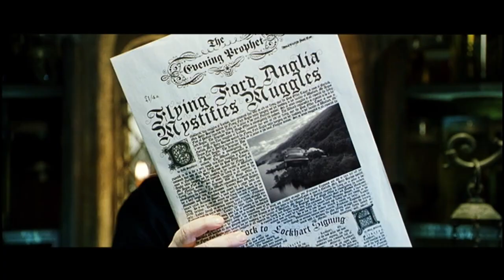Harry Potter and the Chamber Of Secrets - $1 Tickets - 10AM Sat. 11/9/2024 @ the State Theatre TC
Saturday Morning Kids Show
Doors Open at 9:00am
Show Begins at 10:00am

Everybody get's in for $1.00 each.

Lowest Concessions Prices In The Area!